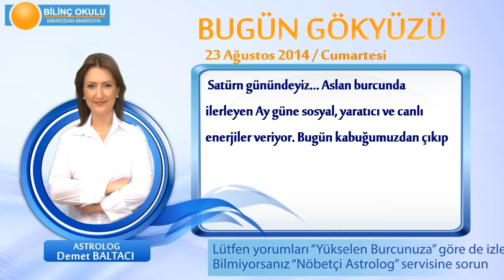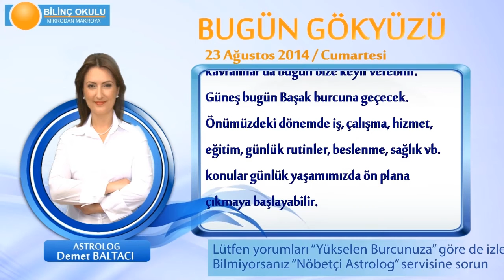TERAZİ Burcu, GÜNLÜK Astroloji Yorumu,23 AĞUSTOS 2014, Astrolog DEMET BALTACI Bilinç Okulu